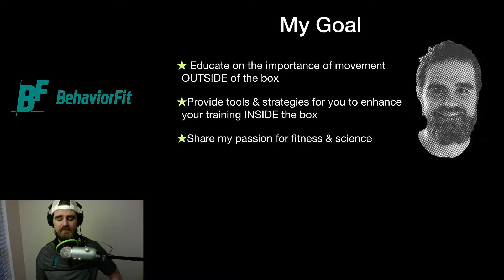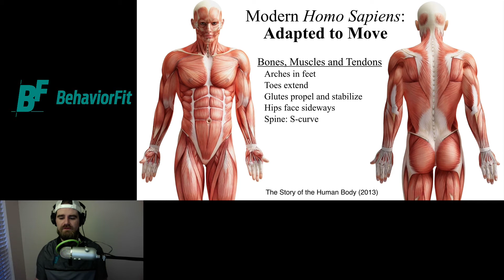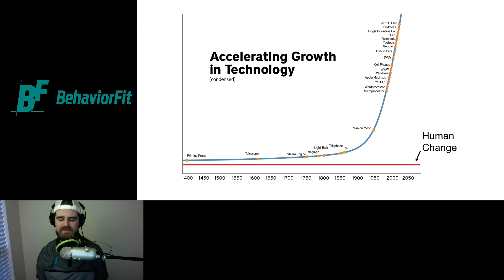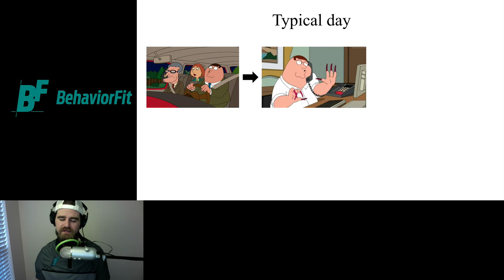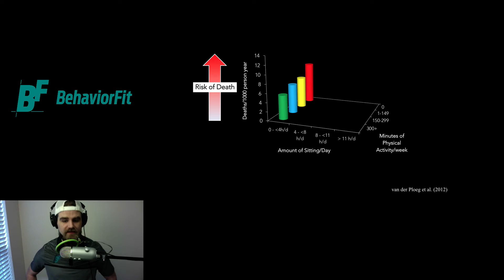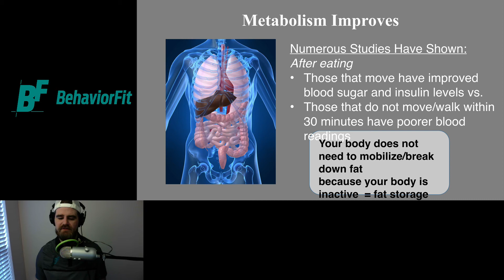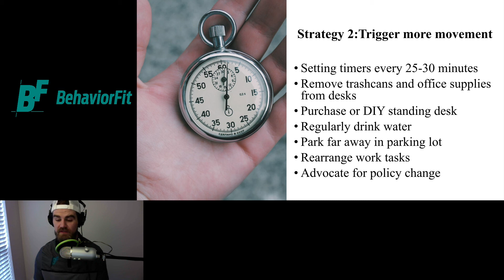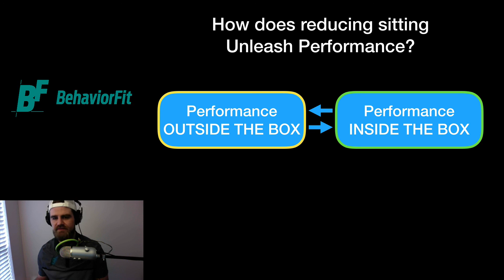Unleashing Performance OUTSIDE of the Gym (Part 1 of 2) BehaviorFit Tutorial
In this episode, I review the importance of regular movement and physical activity outside of the gym.
This episode of Part 1 of 2 from the presentation that I gave on March 1st, 2020 at Three Kings Athletics. I specifically dive into my knowledge, research,  and expertise related to:
Sedentary behavior (or sitting)
Health risks associated with too much sitting
Behavioral strategies to address daily sedentary activity
Addressing physical activity and sedentary behavior OUTSIDE of the box (or gym) will help gains inside of the gym!